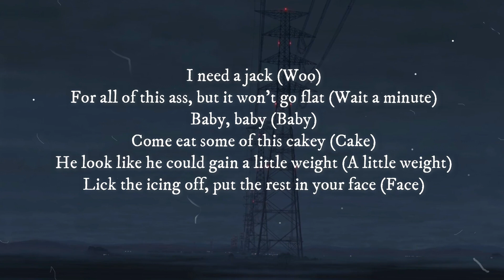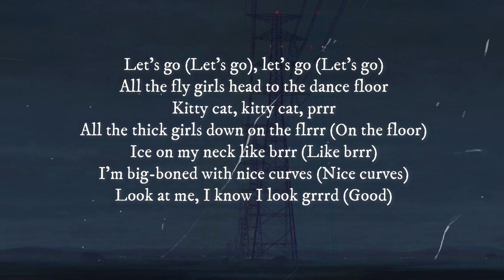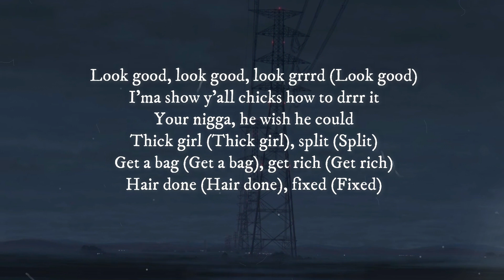Tempo (Lyrics) - Lizzo (Cuz I Love You Album)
Lyrics:
[Intro: Lizzo]
I've been waitin' for this one

[Chorus: Lizzo]
Slow songs, they for skinny hoes
Can't move all of this here to one of those
I'm a thick bitch, I need tempo (Tempo)
Fuck it up to the tempo

[Verse 1: Lizzo]
Pitty-pat, pitty-pat, pitty-pitty-pat (Pat)
Look at my ass, it's fitty-fitty-fat (Fat)
Kitty cat, kitty cat, kitty-kitty cat (Cat)
Prrr me a glass, boy, I like my water wet (Wet)
Throw it back (Throw it back, threw it back)
Catch that (Catch that, catch that)
I need a jack (Woo)
For all of this ass, but it won't go flat (Wait a minute)
Come eat some of this cakey (Cake)
He look like he could gain a little weight (A little weight)
Lick the icing off, put the rest in your face (Face)

[Chorus: Lizzo]
Can't move all of this here to one of those (Hey)
I'm a thick bitch, I need tempo (Need it)
Fuck it up to the tempo (Tempo)